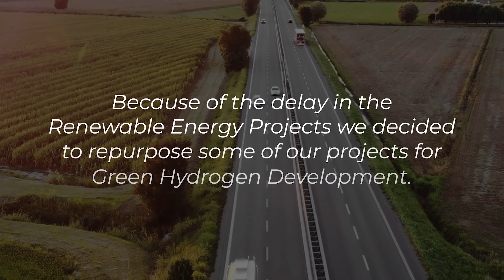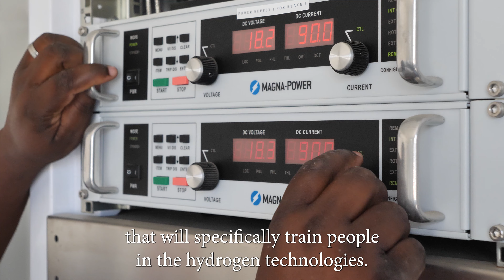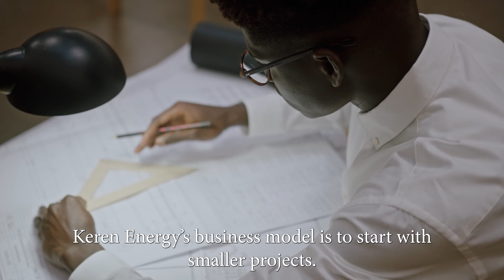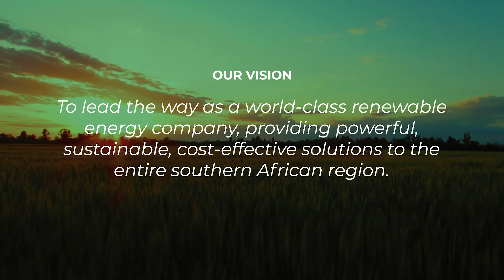Keren Energy - Hydrogen Gas Company South Africa